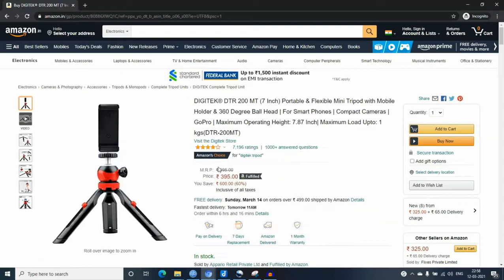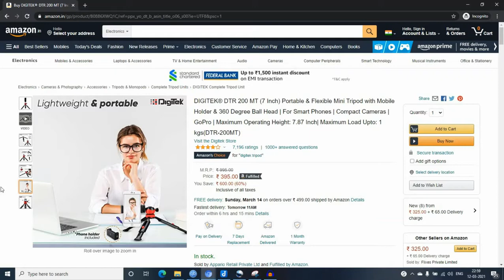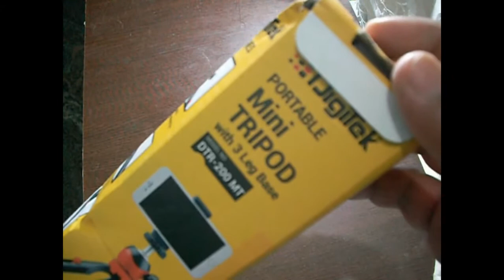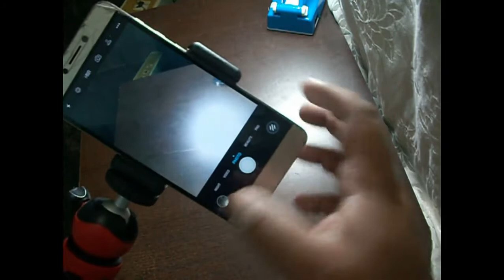DIGITEK DTR 200 MT Mini Tripod Review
In this review I will unbox DIGITEK DTR 200 MT  Mini Tripod and show how this tripod is value for money for your phone or small camera.

While the channel is amateurish, I wish to get feedback and improve.